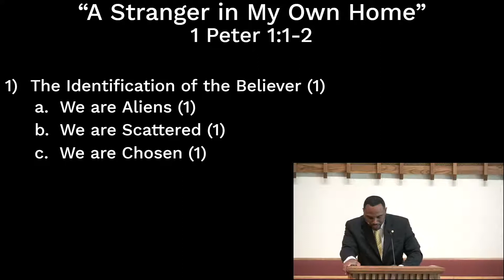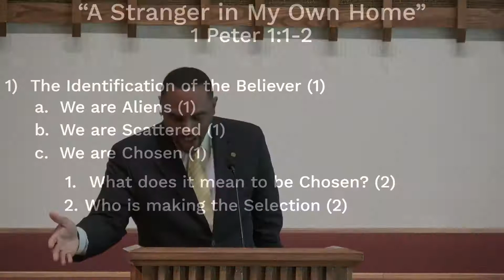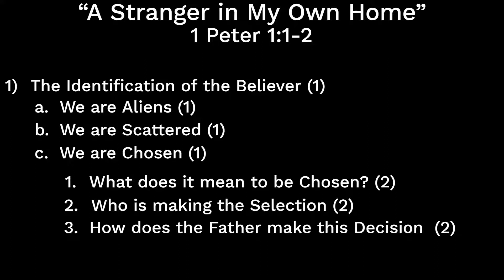A Stranger in My Own Home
1 Peter 1:1-2

Baltimore Bible Church exists for the glory of God and is committed to the Sufficiency of God’s Word in every ministry and the Exposition of God’s Word in every service. We pursue our mission to Find and Feed God’s Sheep by the Exaltation of God’s Person, the Equipping God’s People, and the Evangelization of those who are Perishing. God’s Word informs and directs the content and structure of our worship services. We seek to allow God’s Word to guide and govern our Praying, Singing, Reading, Preaching, and every other component of our worship services. If you want to study God's Word seriously, seek to obey him faithfully, and enjoy the fellowship of a healthy Christian community, we invite you to join us, as we "Loose the Scripture and let them Speak."